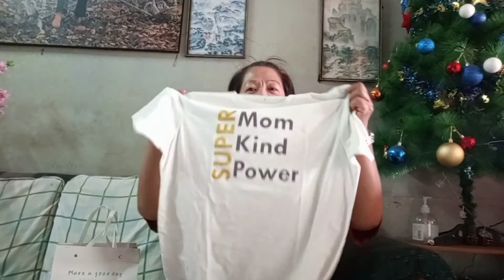UNBOXING NEW YEAR'S GIFTS ||MALAYSIAN PINAY VLOGGER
JM MAGALLON